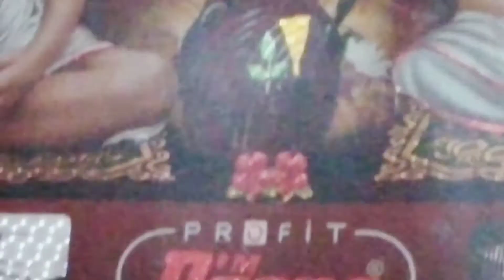Youtube_এ_এসে_কী_পেলাম/How_to_network_problem_solve homemakerchaitali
প্রিয় বন্ধুরা, আমি চৈতালী আমার পরিবারে তোমাদের প্রত্যেককে আরও একবার স্বাগত জানাই।। আমি যে সমস্যায় পড়েছি, সেই সমস্যার সমাধান তোমরা আমাকে করে দাও। Youtube এ এসে কি পেলাম তাও তোমাদের কে বলেছি এই ভিডিওতে। ভিডিওটা ভালো লাগলে অবশ্যই লাইক কমেন্ট ও শেয়ার করে আমার পাশে থেকো বন্ধু হয়ে।